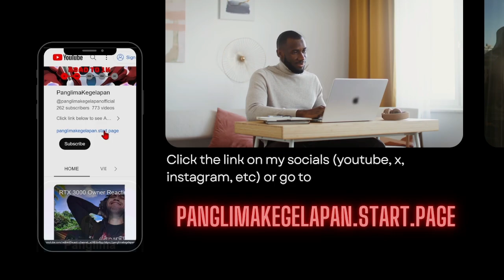[F2P & Casual Player Guide🤓] A Song's True Theme 7 - Memory of Chaos [3 Stars] 😎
ATTENTION!!!
Hoyo making MoC harder than before, so team without Harmony/Sustain is NOT Feasible anymore unless you are have Gold Team etc.
if you don't follow my advice, the condition is EITHER:
-your team gone FAST because there is no Sustain
-you finishing the stage REALLY Long & taking so much cycles

 Subs Goal:
70% . 354/500

Discord Member Goal:
. 11% 11/100
 izumi_12376♯0